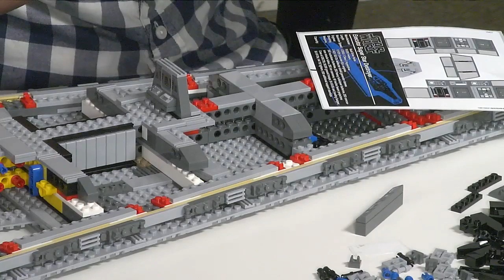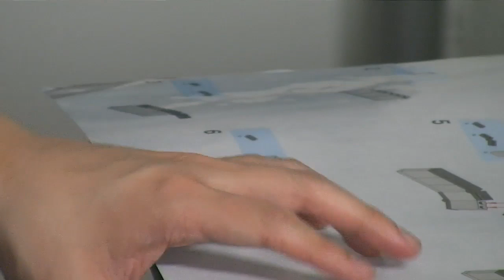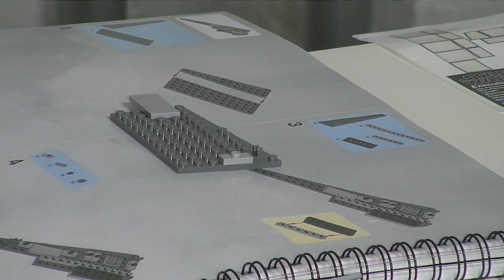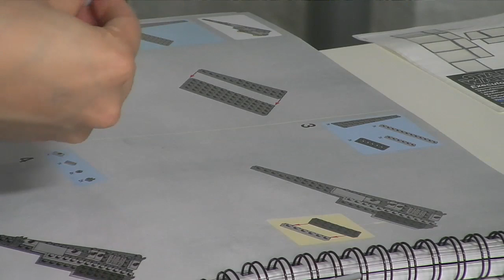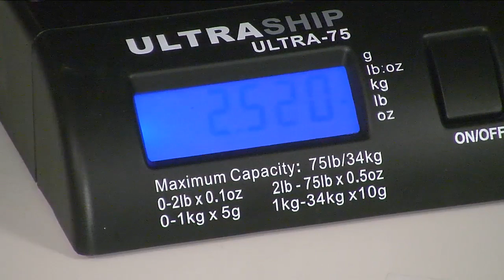The Amazing Test: Bricked! 11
Will reaches a milestone and the complexity of the SSD begins to catch up with Norm.